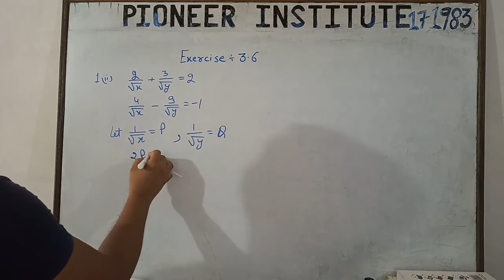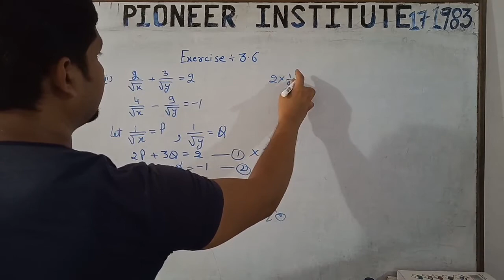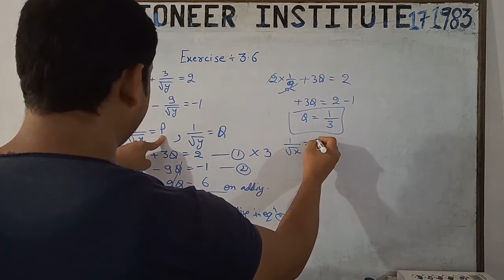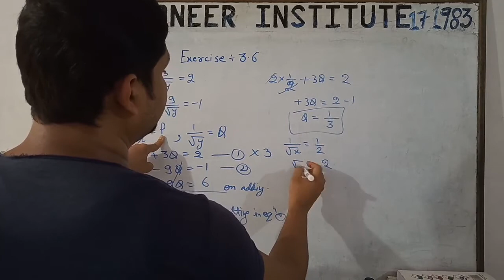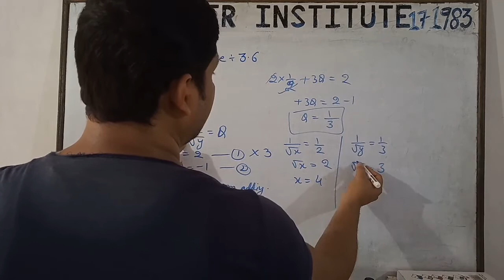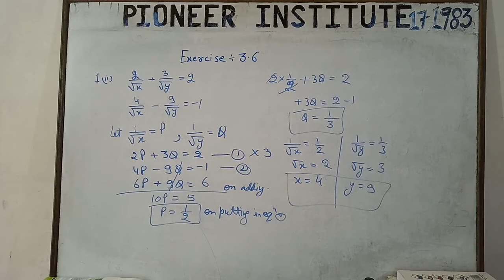Class-10 Maths NCERT Exercise-3.6 Questions-1 (ii)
Last video Link questions-1(i)